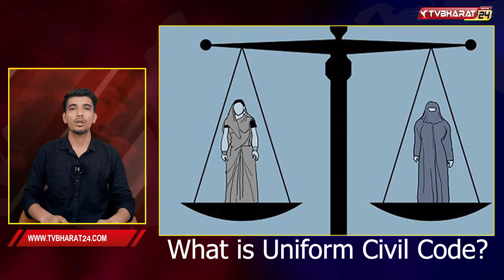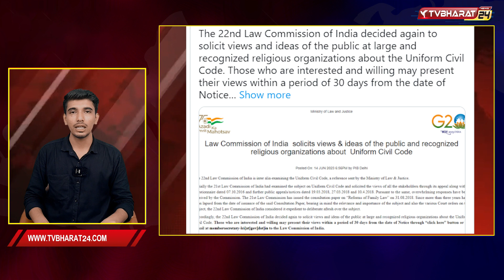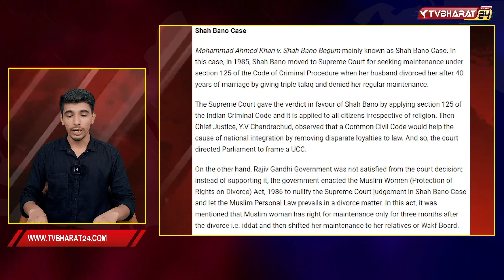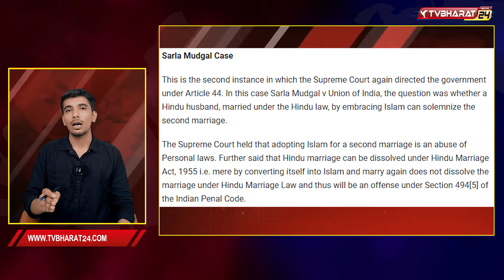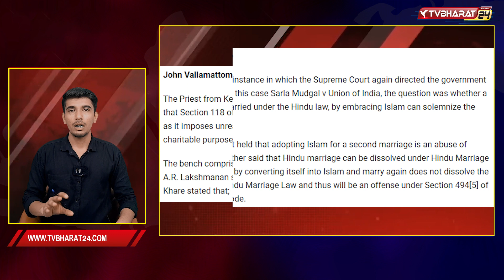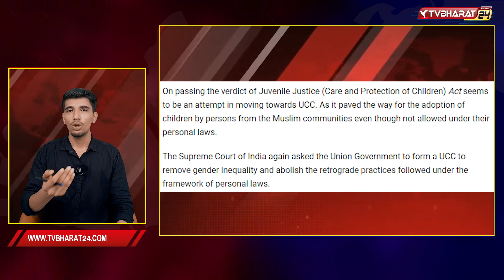Uniform Civil Code देश में फिर एक बार UCC को लेकर बवाल, अब क्या करने जा रही है Modi सरकार.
We are descous about,
The concept of Directive Principles of State Policy (DPSP) is not a new one. Our Constituent Assembly borrowed the DPSPs from the Irish Constitution of 1937, which was borrowed by them from the Spanish Constitution. Chapter IV of the Constitution of India defines DPSP (Article 36-51). These are policies that the State needs to implement for the overall betterment of society.
Birth of UCC in India
Why is there a demand for UCC
Problems we need to address before bringing UCC
According to this act, any text, rule or interpretation of Hindu law or any custom or any usage, either before the immediate commencement ceases to be in effect. But the ground reality of this is very different.